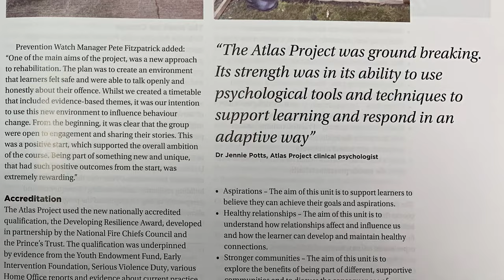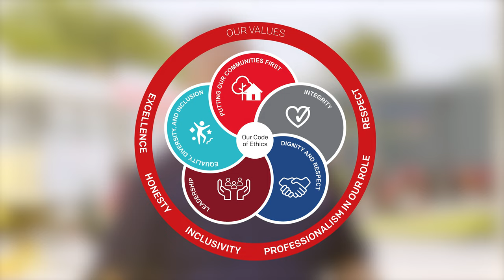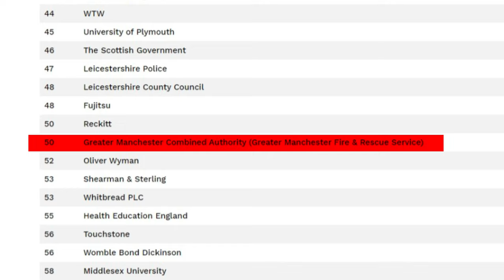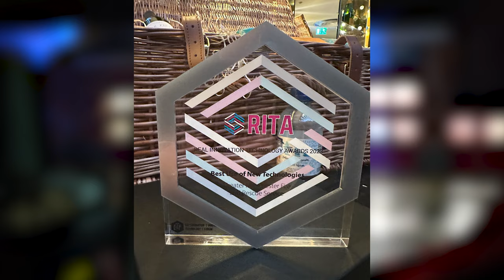Year in Review video - 2022/23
We are proudly launching our annual ‘Year in Review’ video and Annual Delivery Report document for the year 2022 to 2023. The video and report highlight our key achievements for the past year and the progress made against the goals set in our Fire Plan and previous Annual Delivery Plan.